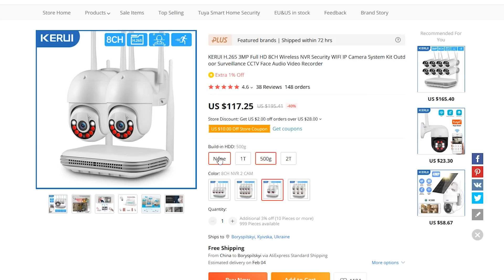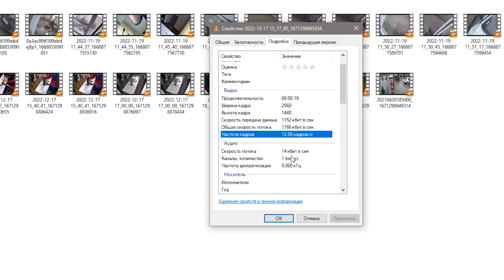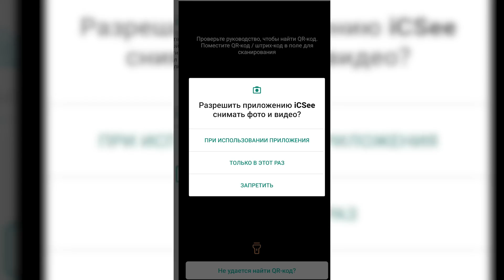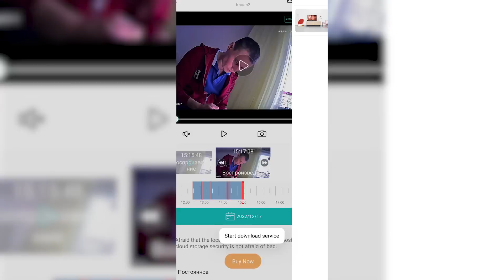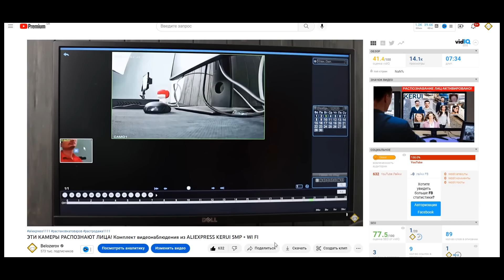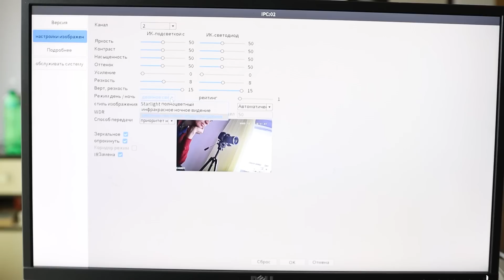Сердито и Бюджетно следим за домом со смартфона! WI-FI комплект видеонаблюдения KERUI на 4 камеры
В этом видео обзор бюджетной системы видеонаблюдения из Алиэкспресс бренда Kerui с поворотными WI-FI камерами